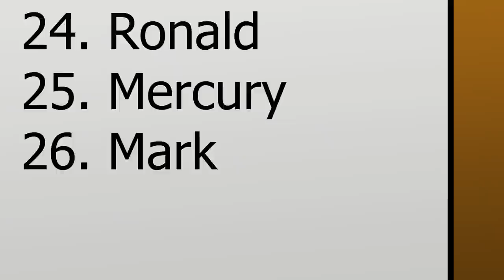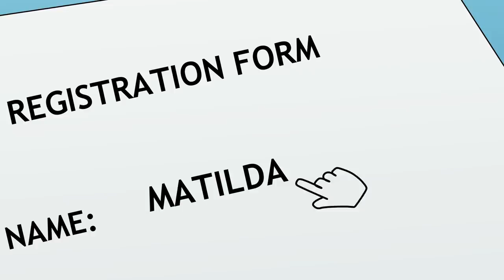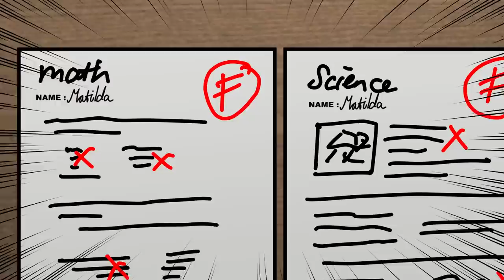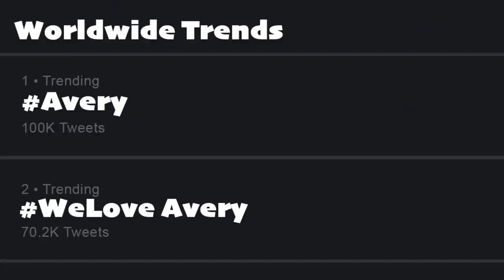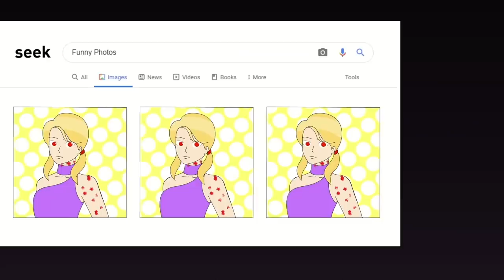I Wish I Wasn't Pretty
00:00 I'm Too Pretty
12:14 Mom Hates My Beauty
22:05 Girls Are Jealous Coz I'm Perfect